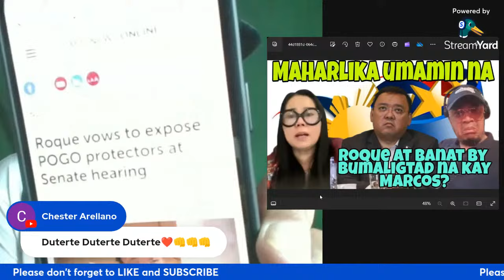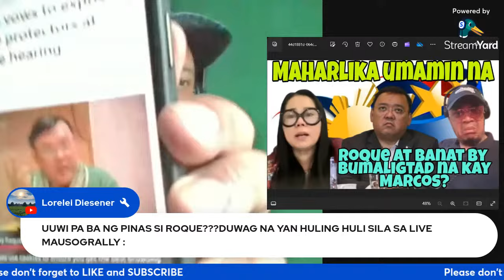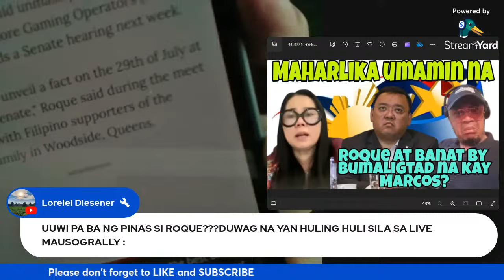KING AND QUEEN NG POGO ILALANTAD NA NI HARRY ROQUE?